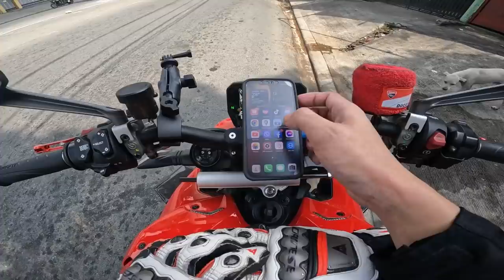Ducati Tagaytay Almusal with JV Ejercito | Kulitan with Naj Abdul | Z1 Moto Grand Opening